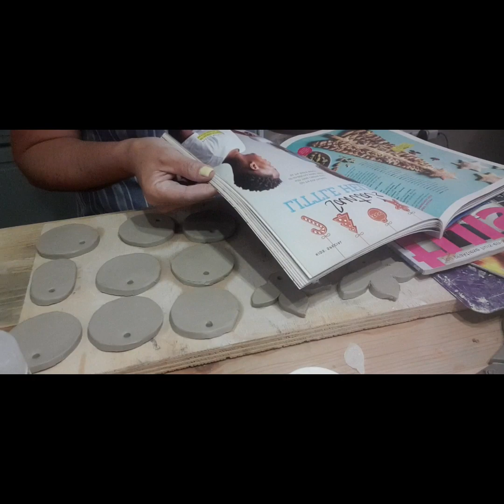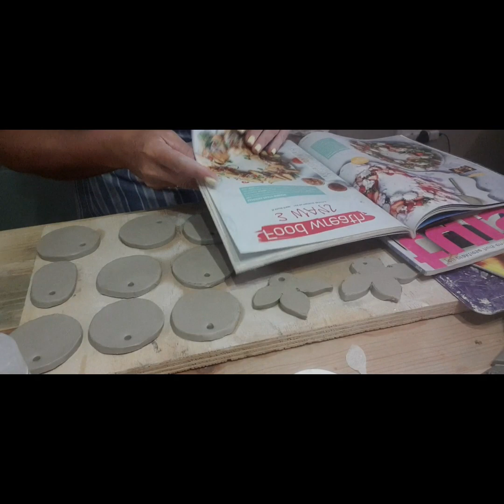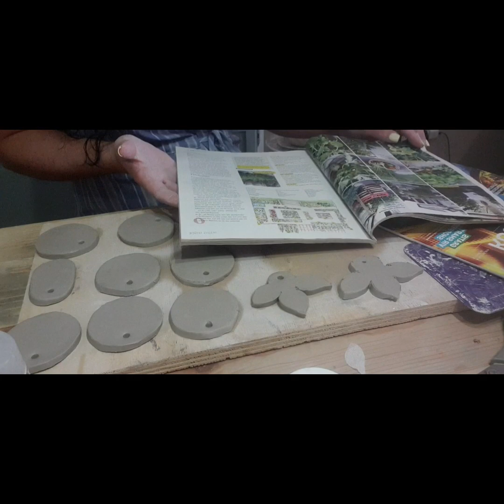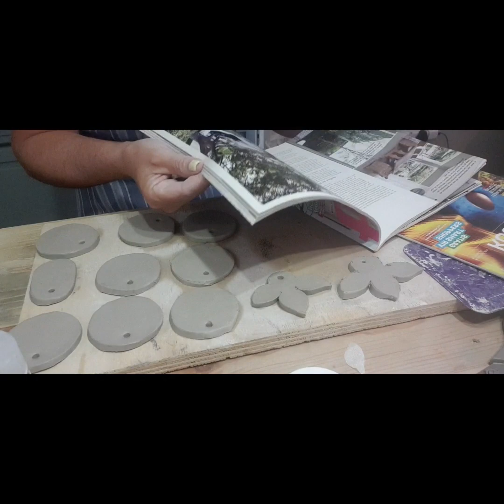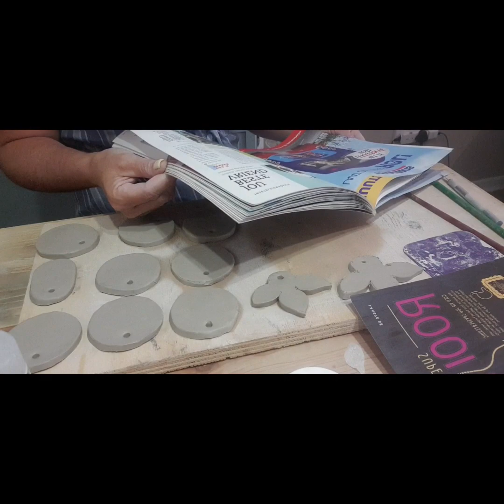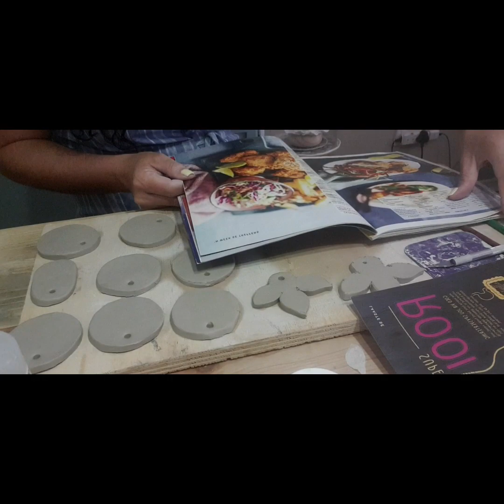Getting creative with ornaments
Picking a different theme for my ornaments using flowers and veggies as my inspiration.

Look out for the follow up video.

Happy Creating